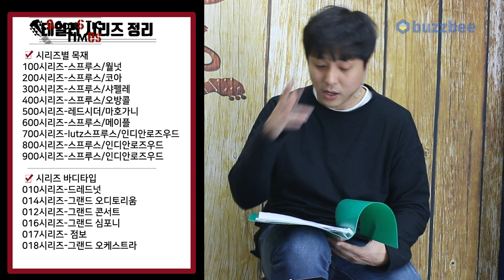Taylor 어쿠스틱기타 2018 324ce